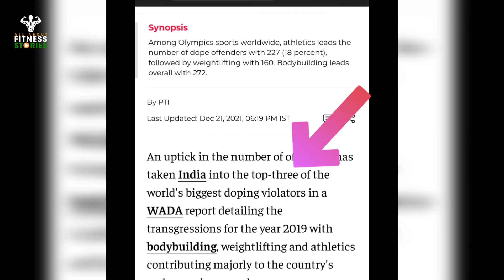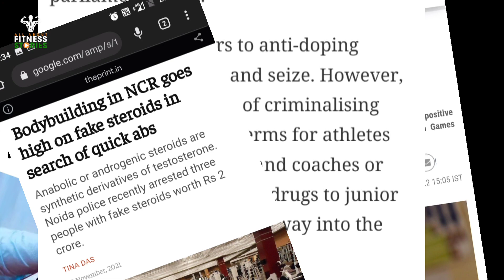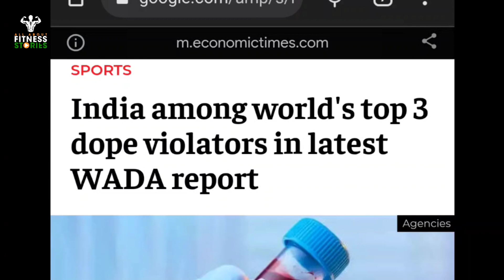Kya Bodybuilding Khatam Ho Jayegi | ANTI DOPING BILL passed in Lok sabha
Special video talking about how NEW ANTI DOPING BILL 2022 CAN IMPACT THE WORLD OF BODYBUILDING

FIND out key details from the ministers and my analysis